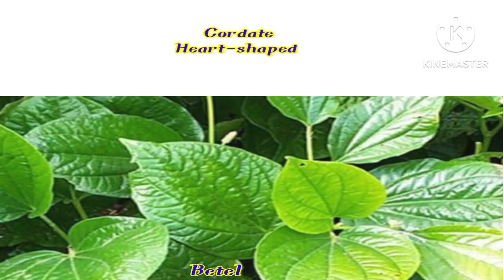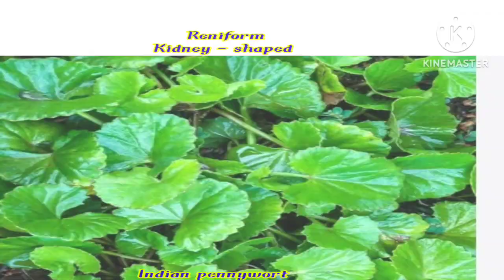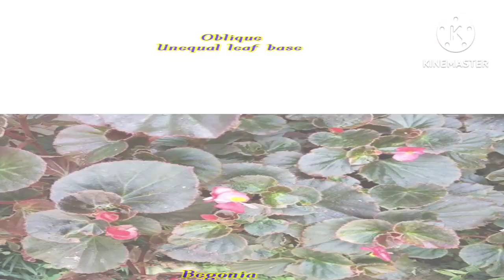Common leaf shapes name, leaf shapes name, plant name,सामान्य पत्तियों के आकार, पत्तियों के आकार 🌿🍀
common leaf shapes name, leaf shapes name and plants name, leaf shapes, 🌿🍀🍀🌿🌿🌿🌿
good picture quality, 3D pictures, with background music, general language Hindi and English.
सामान्य पतियों के आकार के नाम, सामान पत्तियों के आकार, पौधों के नाम.
बेहतर पिक्चर क्वालिटी, 3D फोटो, बैकग्राउंड संगीत, सामान और सरल भाषा हिंदी और अंग्रेजी का उपयोग।